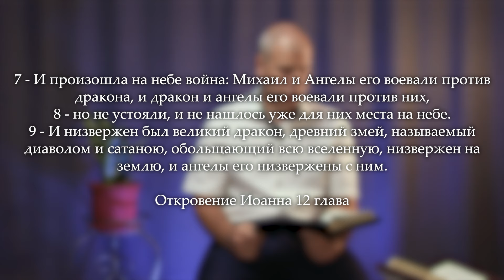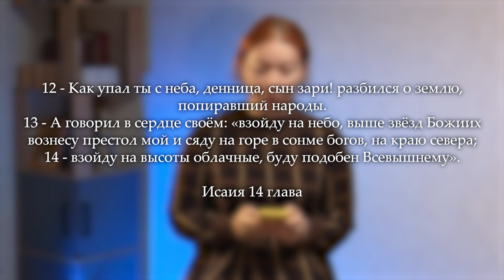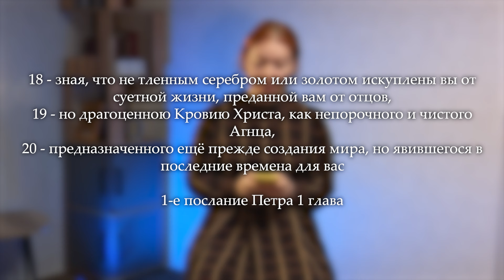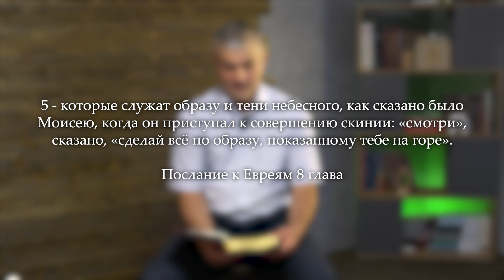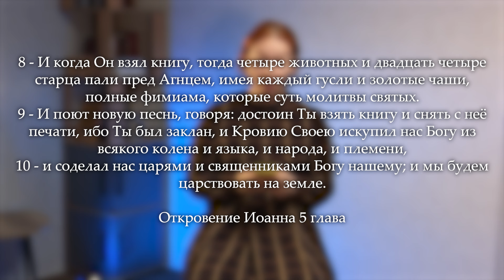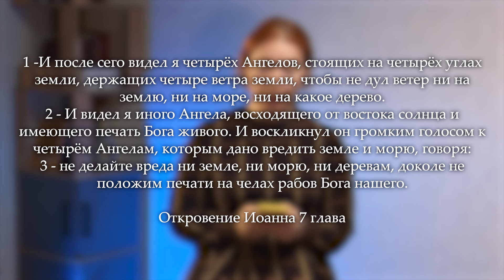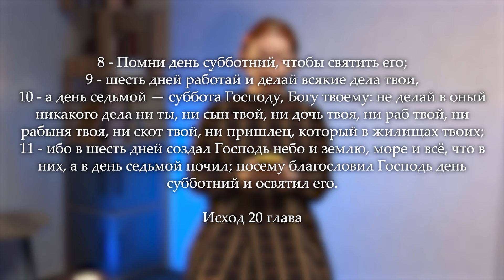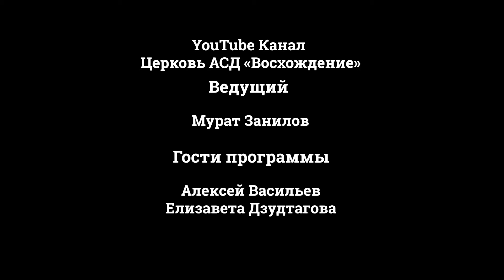Разбор Субботней школы за II квартал 2024г | Мурат Занилов, Елизавета Дзудтагова, Алексей Васильев